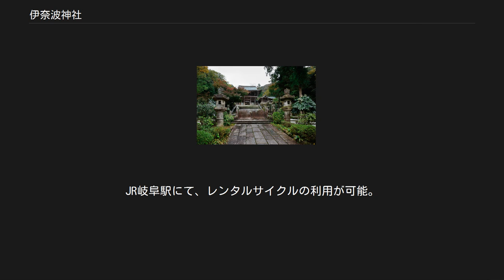伊奈波神社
伊奈波神社（いなばじんじゃ）は、岐阜県岐阜市にある神社である。
美濃国三宮で、旧社格は国幣小社。
式内社「美濃国厚見郡 物部神社」の論社である。
 垂仁天皇の第一皇子で、この地の開拓神である五十瓊敷入彦命（いにしきいりひこのみこと）を主祭神とし、妃の淳熨斗媛命（ぬのしひめのみこと）、母の日葉酢媛命（ひばすひめのみこと）、外祖父の彦多都彦命（ひこたつひこのみこと）、臣下の物部十千根命（もののべのとちねのみこと）を配祀する。
これらの神を伊奈波大神と総称する。
 社伝によれば、五十瓊敷入彦命は朝廷の命により奥州を平定したが、五十瓊敷入彦命の成功を妬んだ陸奥守豊益の讒言により、朝敵とされて現在の伊奈波神社の地で討たれたという。
 社伝によれば、景行天皇14年、武内宿禰が稲葉山北西の椿原（現在の岐阜公園内の丸山）に五十瓊敷入彦命を祀ったのに始まるとされる。
壬申の乱の際に天武天皇が当社に戦勝を祈願したという。
 天文8年（1539年）、斎藤道三が稲葉山に稲葉山城を築城するにあたり、現在地に遷座した。
この際、その地にあった物部十千根命を祀る物部神社を合祀し、稲葉山城の鎮守とした。
以降も、岐阜の総産土神として篤い崇敬を受けた。
明治6年に県社に列格し、昭和14年に国幣小社に昇格した。
 『延喜式神名帳』では、美濃国厚見郡の神社として「伊奈波神社」の社名は記されていないが小社として「物部神社」の社名があり、これが当社に合祀された物部神社であるとされる。
あるいは、当社自体が式内・物部神社であるとする説もある。
『美濃国神名帳』には「正一位 伊奈波大神」「従五位下 物部明神」と記載されている。
 重要文化財（国指定） 岐阜県指定重要文化財 岐阜市指定有形民俗文化財 岐阜市のまちづくり団体ひとひとの会によって企画され、2019年11月現在岐阜県内の13箇所において行われている「金の御朱印」企画に参加しており、毎月最終金曜日(プレミアムフライデー)限定で通常の御朱印とは異なる金をあしらった御朱印が発行されている。
 公共交通機関（路線バス） JR岐阜駅または名鉄岐阜駅から、岐阜バス｢N80高富｣行 他、行先番号｢N32｣～｢N86｣の岐阜公園・高富方面行き及び「市内ループ左回り」で約10分『伊奈波通り』下車後、徒歩約7分。
バスの運賃は片道210円。
 その他 JR岐阜駅より自転車で約20分。
JR岐阜駅にて、レンタルサイクルの利用が可能。
 ^ 「年中行事事典」p56　1958年（昭和33年）5月23日初版発行　西角井正慶編　東京堂出版 ^ a b “岐阜市内の指定等文化財一覧”. 岐阜市 (2012年4月6日). 2013年4月26日閲覧。
 ^ “石造狛犬”. 岐阜県. 2013年4月26日閲覧。
 ^ “獅子頭”. 岐阜県. 2013年4月26日閲覧。
 ^ “美濃国第三宮因幡社本縁起”. 岐阜県. 2013年4月26日閲覧。
 ^ 金神社 (岐阜市)、玉性院、岐阜信長神社、弘峰寺、乙津寺、伊奈波神社、岐阜城、天龍寺 (可児市)、関善光寺、護国之寺、真長寺、鬼岩公園、郡上八幡城の13箇所 ^ 2019年8月29日付 中日新聞朝刊岐阜県版16面 ^ 2019年11月29日付 中日新聞朝刊岐阜県版19面